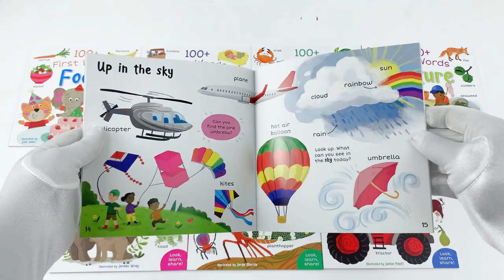1000+ First Words By Miles Kelly: 10 Books Slipcase Set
Description:

Title in This Set:

1. 1000+ First Words Animals
2. 1000+ First Words Bugs
3. 1000+ First Words Farm
4. 1000+ First Words Food
5. 1000+ First Words Home
6. 1000+ First Words In the Sea
7. 1000+ First Words Nature
8. 1000+ First Words Oh the Go
9. 1000+ First Words Out and About
10. 1000+ First Words School

Description:

Young children will love exploring their world with this helpful book of first bug words! Every double-page has a different theme relating to the animal kingdom – such as Shiny beetles and Wonder wings – and is packed with words and illustrations to discover and talk about.

More than 100 words to explore and expand vocabulary
Bright illustrations to engage young readers
Lots for children to spot and discuss on every page
Simple questions on every spread
Fun questions are scattered around the pages to encourage inquisitive toddlers to interact with the book. There is a fun 'Can you find?' activity on the last page, with prompts to find objects within the book.

First word books are invaluable for toddlers as they learn to talk – and are brilliant for sharing time and time again.

The illustrator of this playful book is Jorge Martin. Originally from Spain, Jorge has lived in London, San Francisco, Mexico City and Hamburg. He's written a number of successful children's titles and even runs picture book courses.